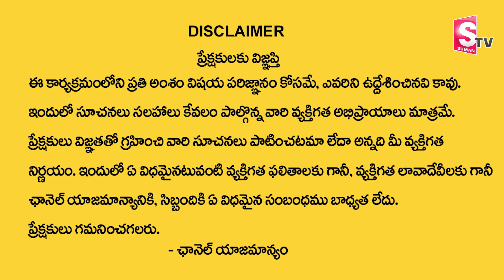Hari Vastu : Main door Sub doors for East-West-North-South-Facing houses | Sumantv Spiritual